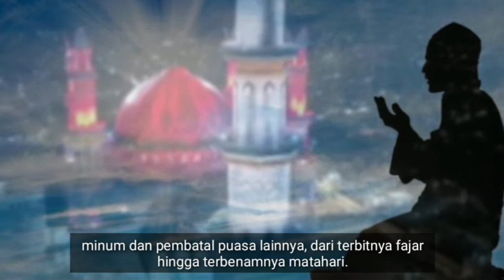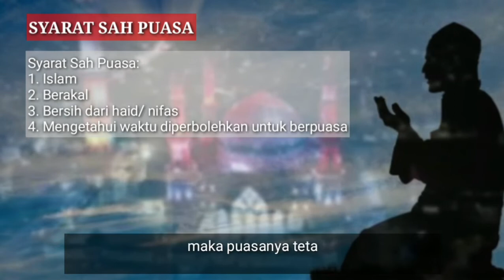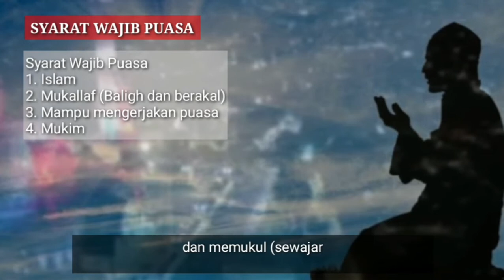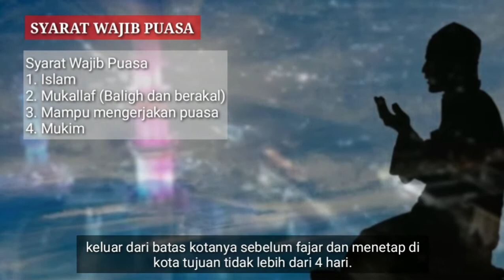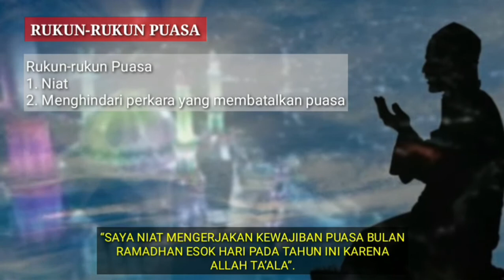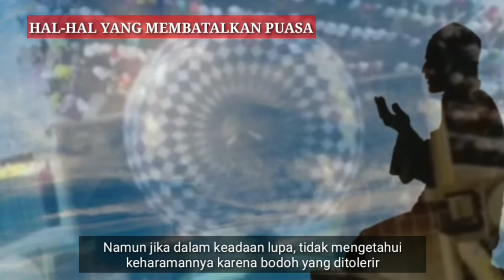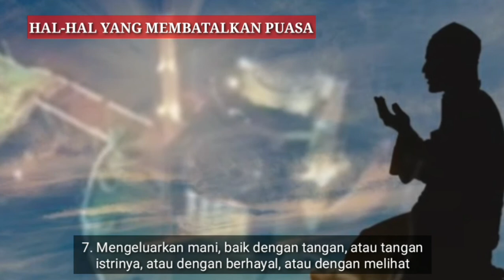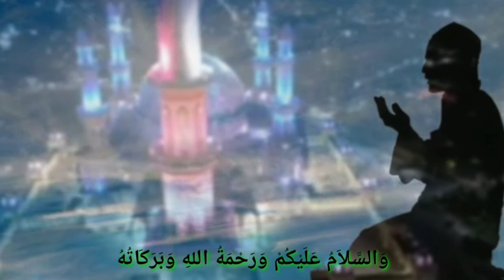PUASA (Ringkasan Singkat Tentang Fiqih Puasa)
Puasa secara bahasa berarti: Menahan. Menurut istilah syara’ berarti menahan diri dari sesuatu perkara yang membatalkan puasa, mulai terbit fajar sampai terbenamnya matahari dengan niat tertentu.